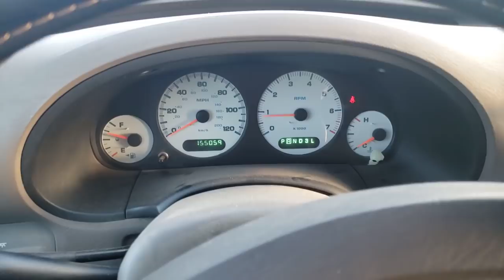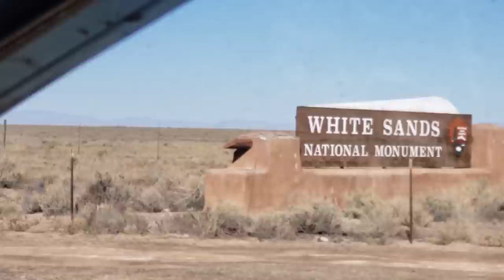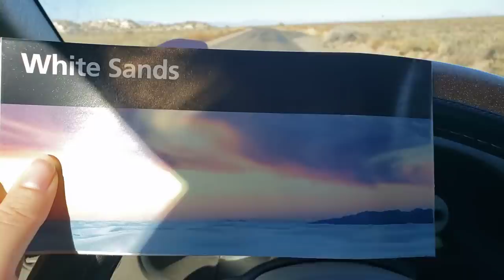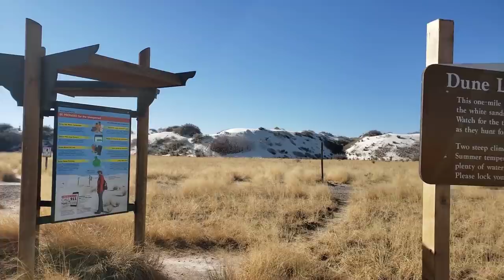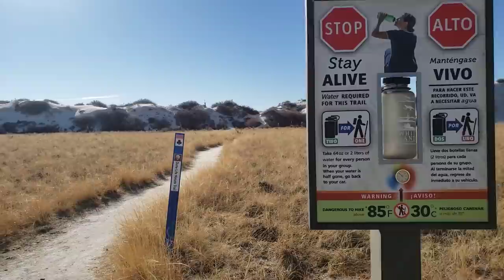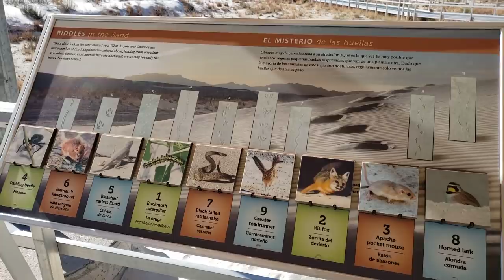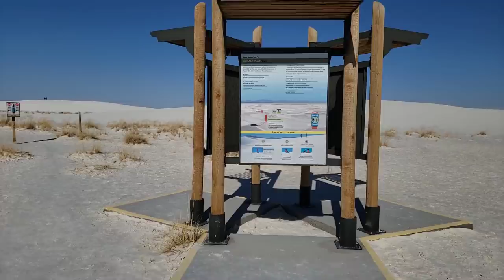VanLife Adventure |Taking my van to White Sands National Monument. (Joey LOVED it.🐕❤)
Everyone kept telling me I needed to go to white sands, so I did!! Joey had an absolute blast!

xoxo

Send Me Love Letters:

Chantelle Torrey
19550 Amber Meadow dr.

Jackery 240:
Solar Panel:
12PC Camping Cook Set (with mini stove):
Battery Powered Star Lights:
Clothing line with hooks:
Back Seat Organizer:

Music from the YouTube studio library.